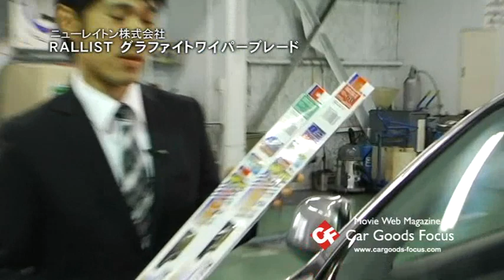【CGF】RALLIST グラファイトワイパーブレード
■カーグッズ専門　動画サイト『カーグッズフォーカス』をチェック！！
通常のワイパーには、撥水コーティングを施工してあるウインドーで「ビビリが発生しやすい」という弱点がある。それに対応すべく、ラバーにグラファイトをコート！　グラファイトの超減摩効果が摩擦を大幅に低減し、キーキー音が鳴る、にじみや拭きムラが出る、バタつくなどの症状を解消し、雨天時の快適ドライブを実現！　また、前後非対称のフレーム形状が、高速走行時の浮き上がりを防止。基本性能が高く、耐久力もバッチリ♪